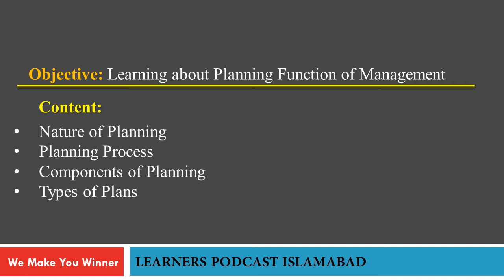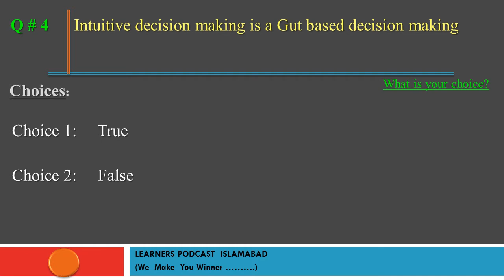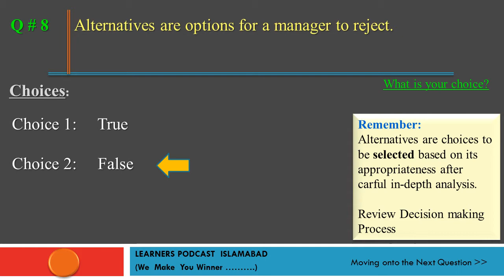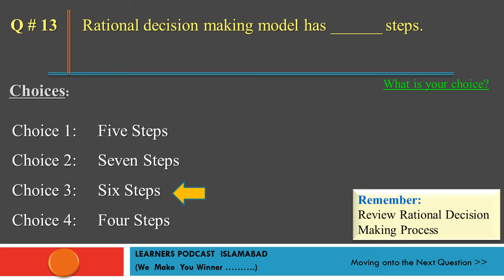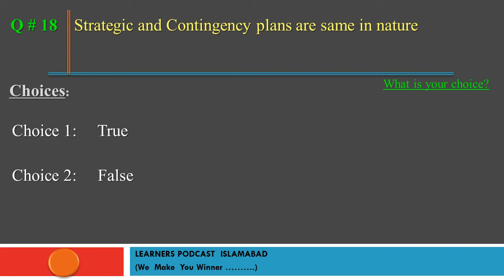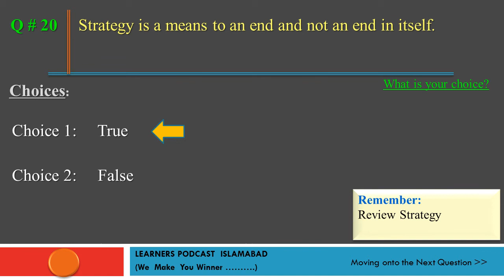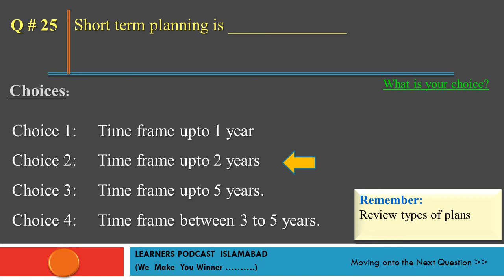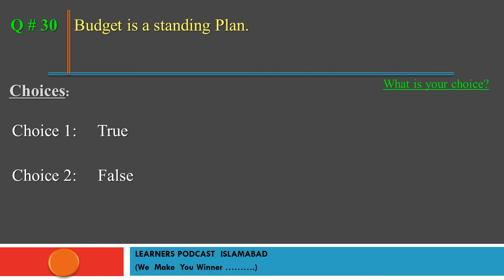MOCK TEST: (Bus. Planning 1): BA-MNG-C2:T1 (MBA/BBA/MPA) | learnerspodcast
CORRECTION: Answer to Question No 3 is wrongly  placed in video. Please do correction:
Q-3: "Where are we heading " What this phrase refers to (Correct Answer is Vision).
Learners Podcast apologize for this mistake.
( We are thankful to our viewer  Mr. Saif Ali Butt for pointing out the mistake...)

Dear Student:  This Mock Test will help you get command on your subject. Watch this test number of times and consult your study manual besides this.
Write your Query in comment section.

Discipline: Business Administration
Subject: Management
Topic:  Planning
level: BBA /MBA / MPA

A PRODUCTION OF LEARNERS PODCAST ISLAMABAD.
Appreciate and Participate in our efforts by giving your Subscriptions, likes and Comments Plz.

Social Message:
Learners Podcast Team salutes our doctors and paramedics in their struggle to overcome COVID-19 Crisis).

Join Pakistan sweet home as a life time member and help children without Parents.